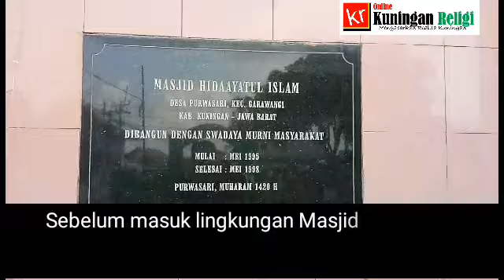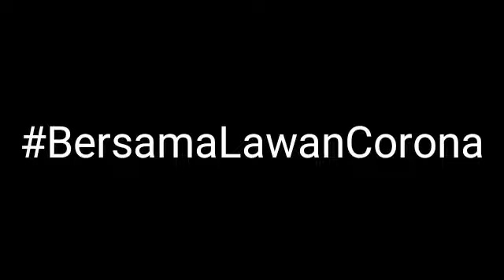Bersyukur Masih Bisa Sholat Jum'at